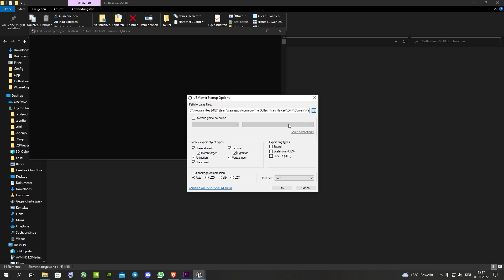The Outlast Trials: Doctor Wernicke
Exploring the exclusive Outlast Trials Beta for you. In today's episode: Doctor Rudol Wernicke.